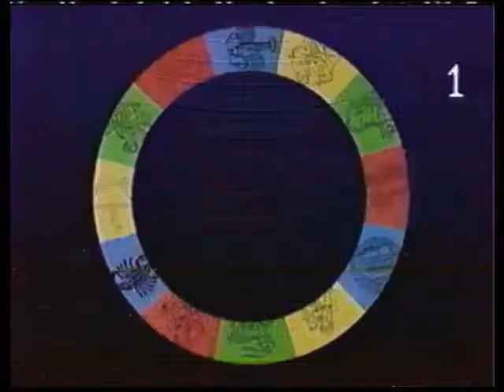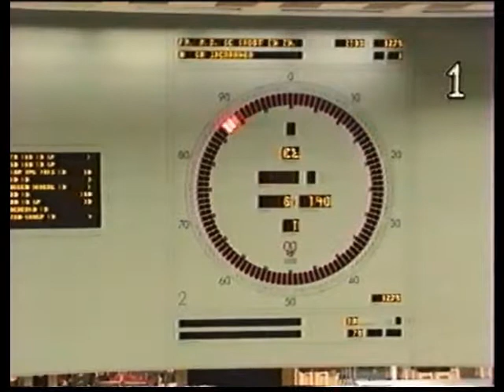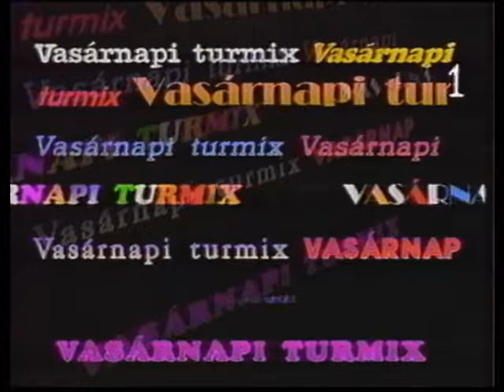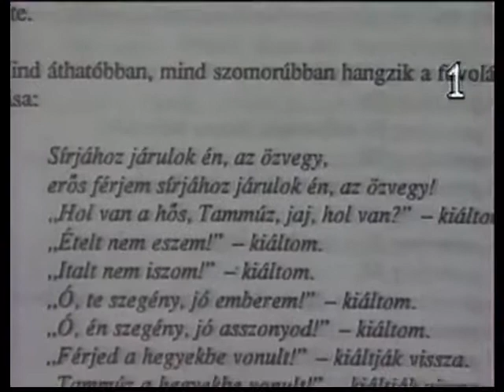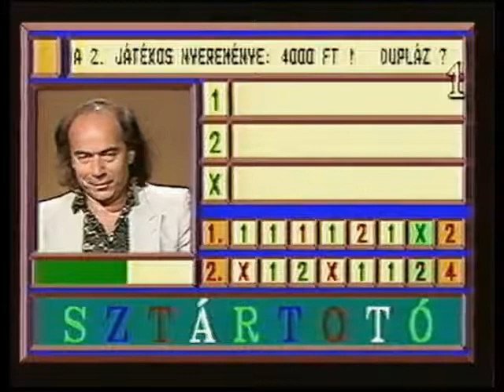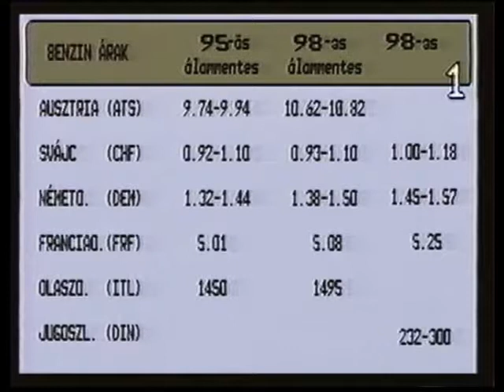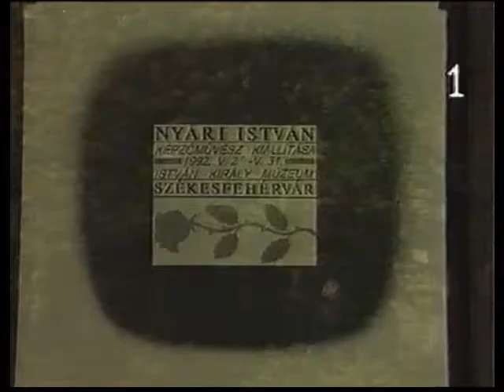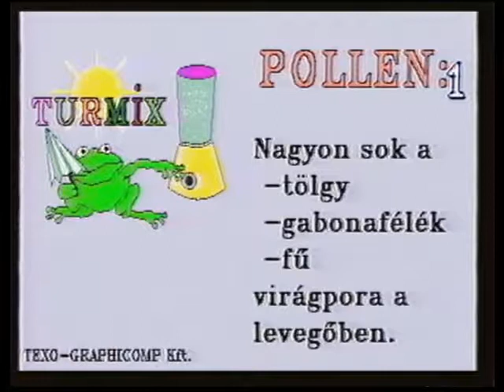Vasárnapi Turmix (1992.05.24)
Müsorvezető:
Schubert Éva-Dombóvári Gábor

A felvételen látható:
Pártai Lucia
Pörzse Sándor
B.Tóth László
Amen együttes
Park együttes
Bikini együttes
Gergely Róbert
Révész Eszter
Jankovics Marcell
Manhattan együttes
Homonyik Sándor
PaDöDö
Szigeti Ferenc
Gálfi László
Veres Emese
Csányi Vilmos
Koltai Róbert